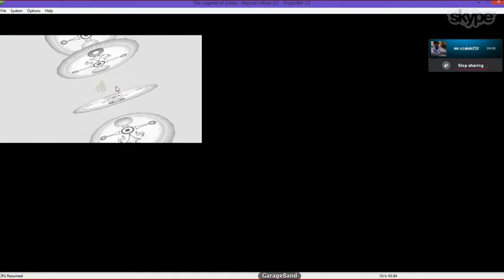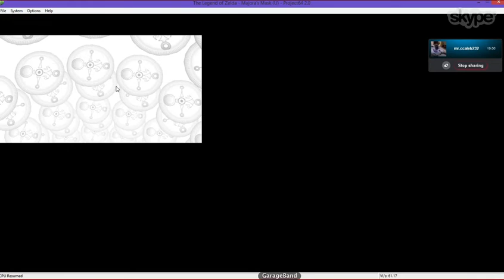Majora's Mask Epic Playthrough: Episode 8 (Bunny Ears and Snowhead Temple)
We're back in much much better quality. No more random disconnections, WOOT!